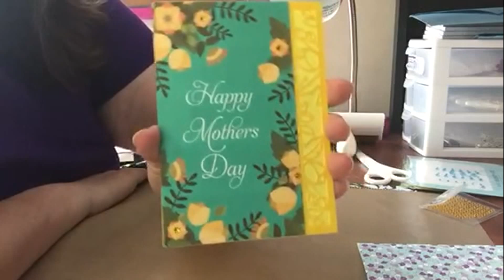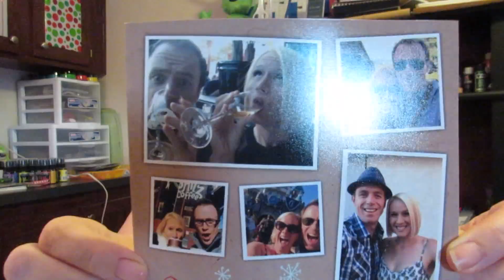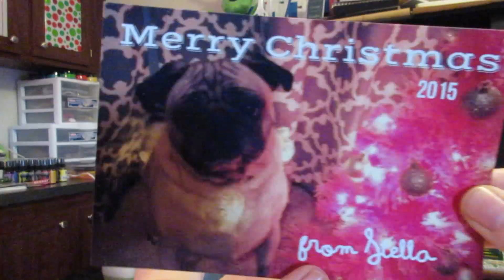Vlogmas 2015 Happy Mail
Send mail
Esther Carver
High Ridge MO 63049